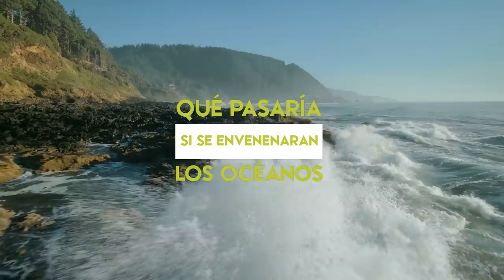¿Qué pasaría si se contaminaran todos los océanos?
Fertilizantes, pesticidas, desechos industriales, vertidos de petróleo… a medida que los océanos del planeta se contaminan, la vida marina se enfrenta a devastadoras consecuencias. Pero no solo los seres vivos oceánicos sufren estos terribles efectos. ¿Qué pasaría si todos los océanos se envenenaran?